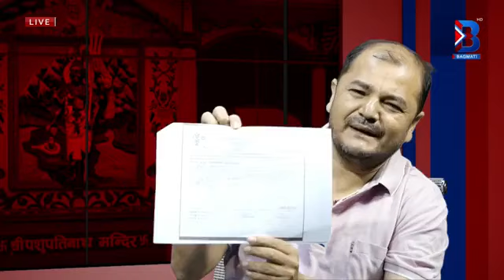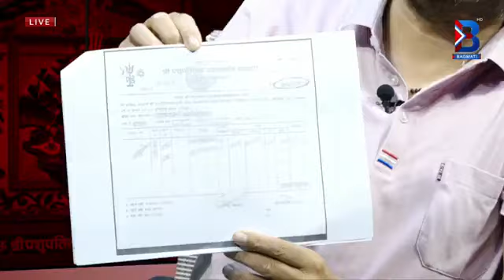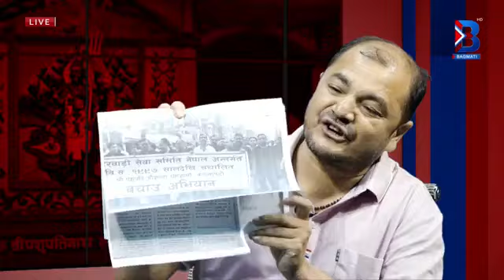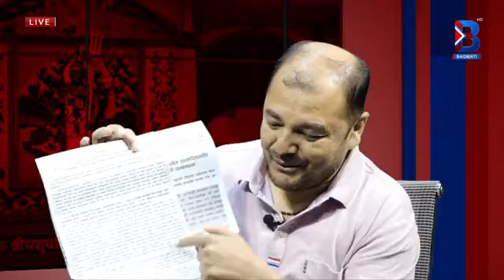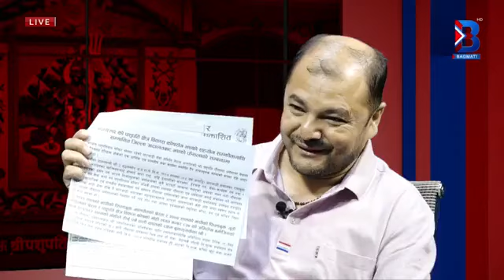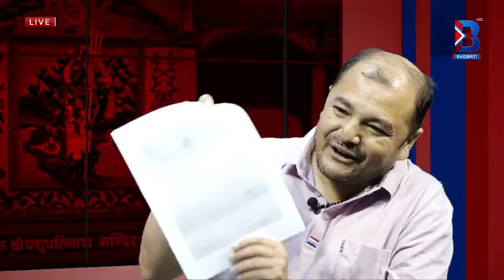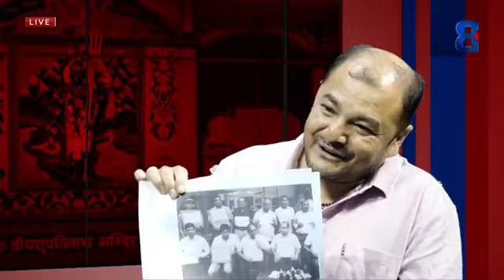मारवाडीले सेवाका नाममा कसरी पशुपतिको जग्गा कव्जा गर्दैछन प्रमाण हेरौ- धुव्रराज लुइटेल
पशुपतिनाथको जग्गा हड्प्ने योजना हेरौ